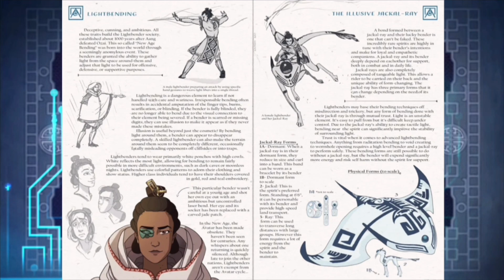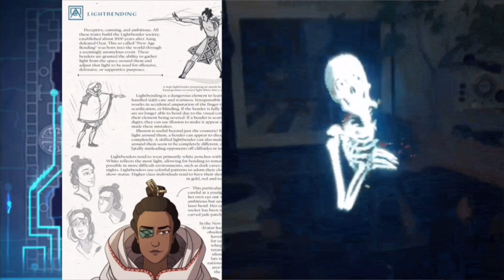Avatar 2025! LightBenders!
LightBenders and how they will Illuminate the New Avatar World!